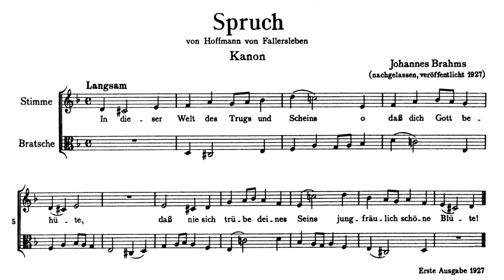Johannes Brahms - Spruch (Canon) for voice and viola WoO 27 audio+sheet music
Johannes Brahms (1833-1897) - Spruch (Canon) for voice and viola WoO 27
Choir: Leipzig Radio Chorus
Conductor: Wolf-Dieter Hauschild